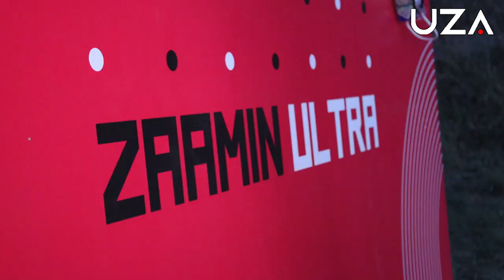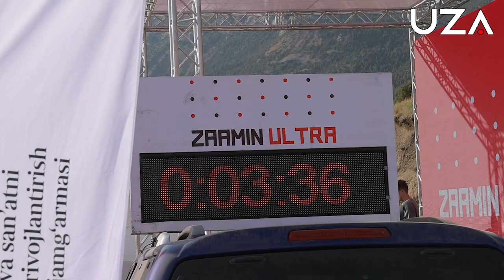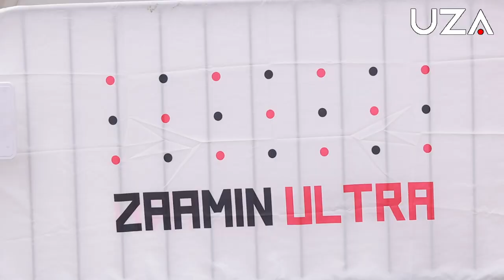Халқаро тоғ мусобақасидан Бухородаги илк тунги пойгага қадар: Спорт – соғлик гарови!